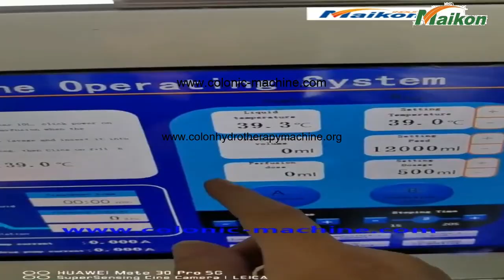Where to buy MAIKONG colonic irrigation equipment MAIKONG colon cleansing machine price